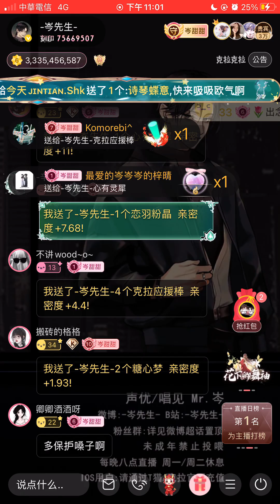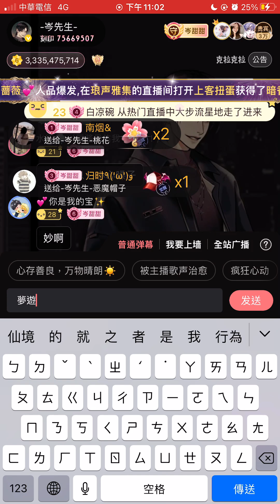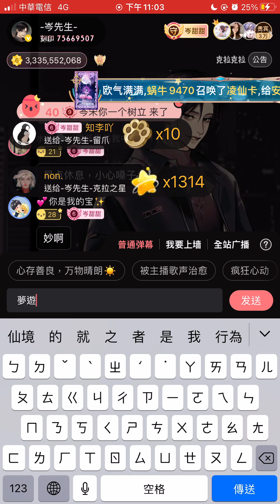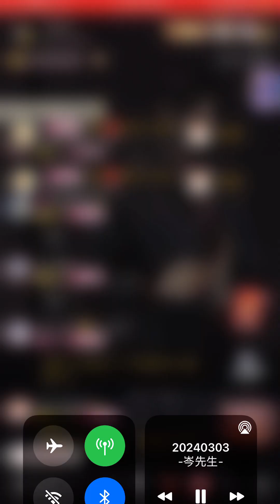岑先生-夢遊(2024-0303)